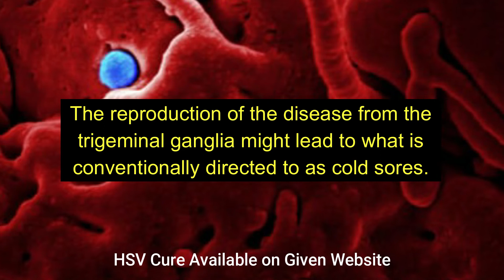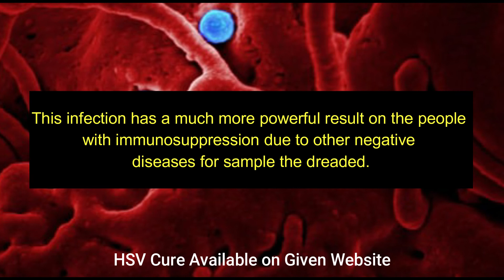(HSV Cure) Oral Herpes Infection and the symptoms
The HSV-2. It is Primarily Signified
The causative agents of this oral herpes infection are either the HSV-1 or the HSV-2. It is primarily signified by cold sores. Due to the relationship of the HSV-2 with penetrative intercourse, infants are mostly infected with oral herpes as a result of the HSV-1 causative agent.

Herpetic Gingivostomatitis
In the main herpetic gingivostomatitis, the clear damages first develop and are followed by ulcers that control a whitish form. This infection which is formerly only on the lips is tracked by applying to the rest of the parts of the mouth and also to the pharynx.

The reproduction of the disease from the trigeminal ganglia might lead to what is conventionally directed to as cold sores.

Again, herpes pharyngitis is associated with different specific viral infections that are in the upper area of the respiratory tract. This infection has a much more powerful result on the people with immunosuppression due to other negative diseases for sample the dreaded (HIV | AIDS).